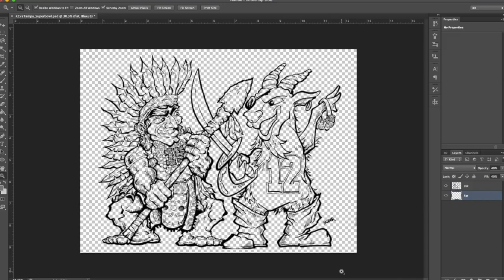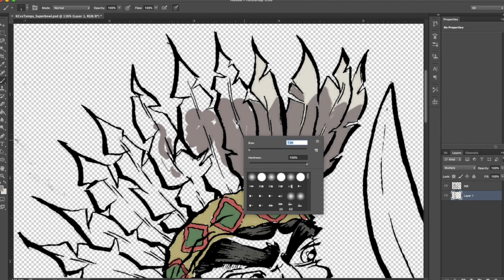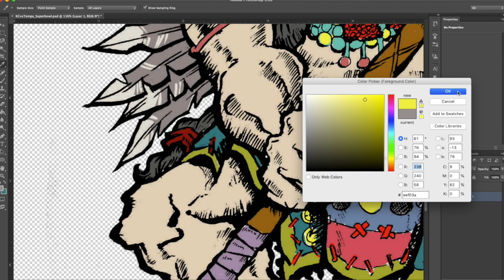The Chief Vs The Goat, Super Bowl Saga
Hi everyone,

This short video is of “The Chief vs The Goat” a recent Super Bowl story.

Congratulations to both teams for making an exciting Super Bowl 52 experience for everyone during this difficult time. Congratulations to Tampa Bay Buccaneers for winning the Super Bowl at home, amazing!

In this illustration you’ll see the two characters I’ve created to portray a duel in a comic kind of way, The Chief against the Goat. You know who they are, but if you don’t the digits are a spoiler.

I enjoy creating the images that I think of, and because of this reason some of my technique in steps differs from what the design calls for. Basically I like to switch it up. As an example in this piece the pencil foundation was very plain and not much in terms of detail, I let the inks do most of the work. It’s good to mix it up.

The digital painting of this image was created on Adobe Photoshop but cut short due to missing files, I have had a slight hiccup(computer issue) and it is the main reason for this delay.

A Special Thanks to Frank at Kovak Studios for providing the sweet track to this video. Thanks!!!

The tools listed to create this piece are:

Bristol by Strathmore

 Sakura Pigma Ink Pens

Also use the brush pens, like them a lot
Pigma Set

Any pencil will do to create the foundation, I like these but also use a technical pencil
Faber Castell Sketch Set (good Stuff)

and